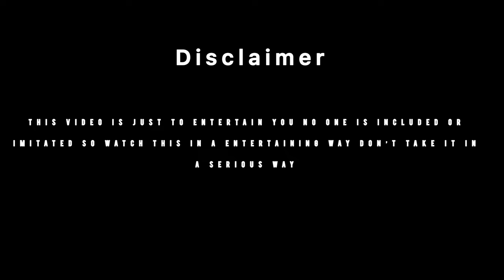వైన్ షాప్ chandah prank | wine shop chandah prank | @chintu_official98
Hey guys hope you people loved the video still if not subscribed to my channel make sure you people subscribe to my channel channel and turn on the bell 🛎 icon to be notified on my every update @chintu_official98